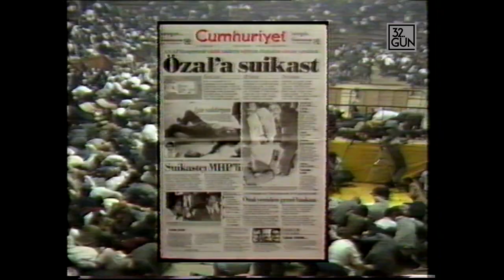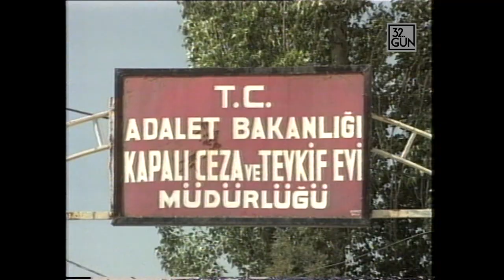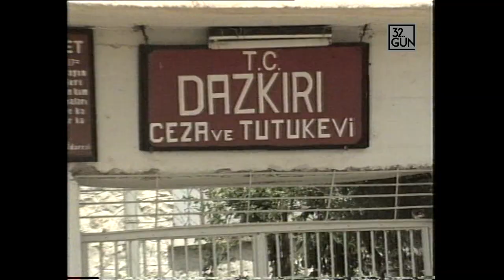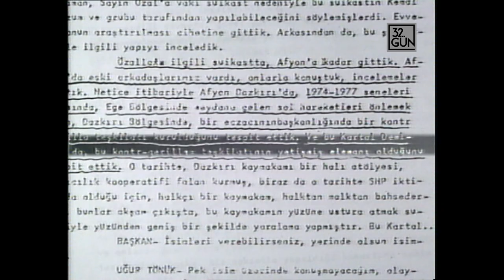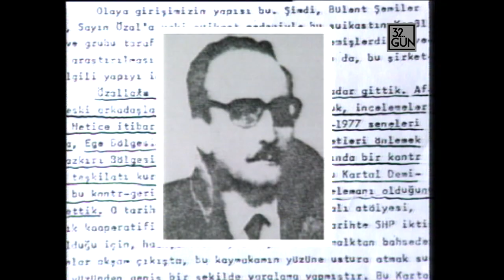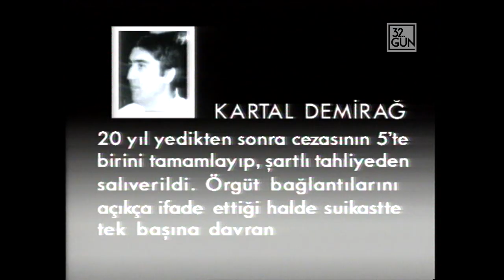Özal Suikastı | Kartal Demirağ Kimdir? | 1992 | 32. Gün Arşivi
Türkiye; 18 Haziran 1988’de Turgut Özal’a düzenlenen suikast girişimiyle sarsıldı. Türkiye’nin Başbakanı’na hem de bir kongrenin tam ortasında iki kurşun sıkılmıştı. Tetikçi Kartal Demirağ, taklalar atıp canını kurtardı ancak yakalanıp hapse atıldı. Sonra her şey unutuldu. Başbakan’ı öldürmek isteyen insan, 4 yıl sonra serbest kaldı. Peki Kartal Demirağ kim? Tek başına mı hareket etti? Gerçekten tetiği çeken o mu, yoksa geri planda başkaları mı var? Çiğdem Anat, 1992 yılında Kartal Demirağ ile konuştu ve Özal suikasti dosyasını açtı. Mehmet Ali Birand.